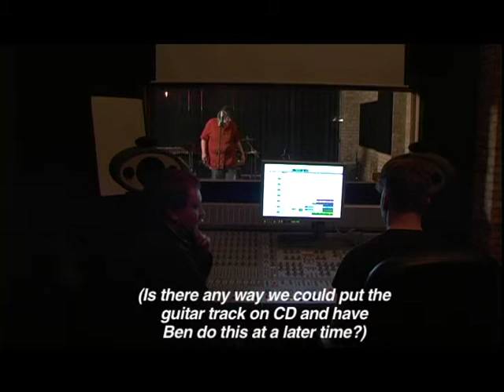Ben's Lament: The Making Of Mockumentary, Part One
No rights are owned to any music or other media in this video.